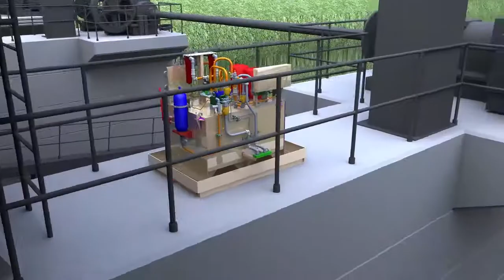Vídeo corporativo de Glual Hydraulics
Vídeo corporativo Glual Hydraulics en el que aparecen varias grúas puente de GH CRANES & COMPONENTS.